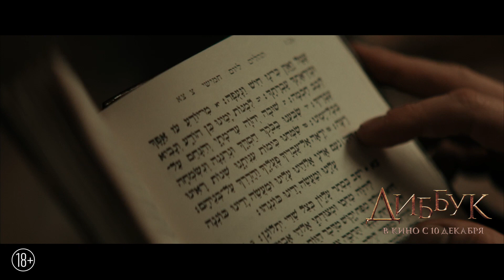Диббук Дублированный трейлер